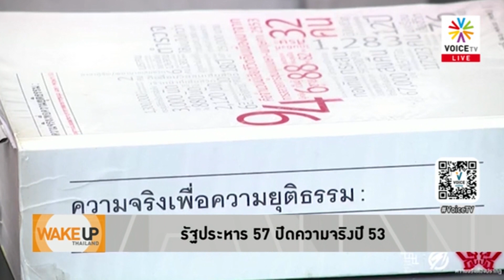Wake Up Thailand - ข้อเท็จจริง 'ชายชุดดำ' อาจไม่มีจริง รัฐประหาร57 ตัดตอนคดี ยุติธรรมปี53ชะงักงัน!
'ชายชุดดำ'ในปี 53 หนึ่งในวาทกรรมปลุกความเกลียดชัง อาจไม่มีอยู่จริง 'พวงทอง ภวัครพันธุ์' ชี้รัฐประหารปี 57 ตัดตอนคดีคนเสื้อแดง ความยุติธรรมในปี53 จึงเกิดการชะงักงัน!